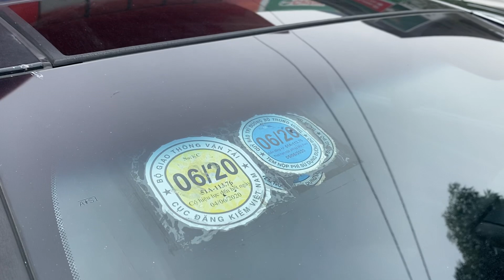🔴 Huyndai Sonata 2.0AT sx2010. Giá 495tr. LH Hiền Kim 0978.607.555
💥💥 Huyndai sonata 2.0AT sx 2010 đẹp tê tái con gà mái, chất xe miễn bàn zin từng con ốc, option rất nhiều, ODO chạy 10V.Cam kết chuẩn kết cấu khung gầm không đâm va, không tai nạn, máy nguyên zin
👉 Giá 495tr (Bao hồ sơ gốc, bao vận chuyển)
👉 Xem xe tại địa chỉ số nhà 100.5 đường Trường Chinh, phường Tứ Minh, tp Hải Dương